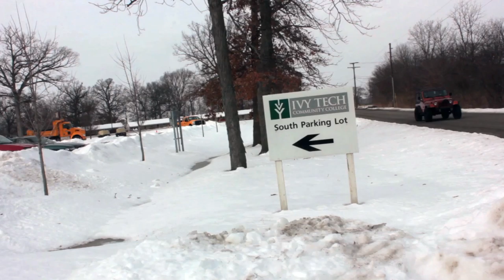338 - Turn Around